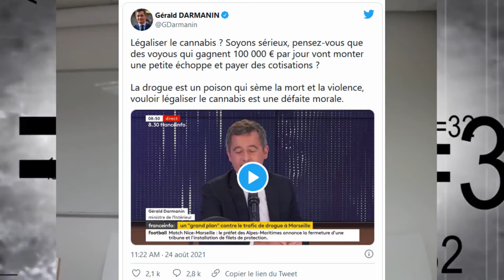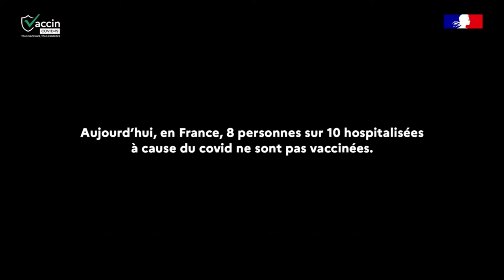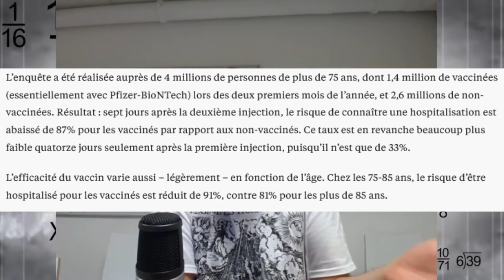C'EST LA REPRISE !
Parlons Chiffres est de retour, c'est la reprise !
Les projets, les prochaines vidéos... et un pot-pourri de ce que j'ai raté pendant les vacances et en cette rentrée, déjà riche en tripatouillages de chiffres.

Covid : pourquoi la proportion de vaccinés parmi les personnes hospitalisées va augmenter (et pourquoi c'est mathématique), une vidéo de Science4All

Darmanin et les dealers à 100 000 € / jour (un tweet de FibreTigre)

Un article du blog d'Eliot Thibault sur Mediapart au sujet de la méthode d'IPSOS